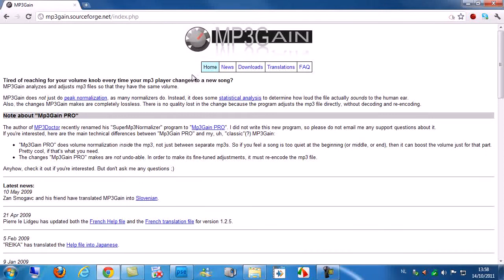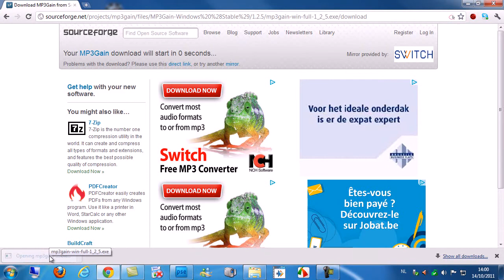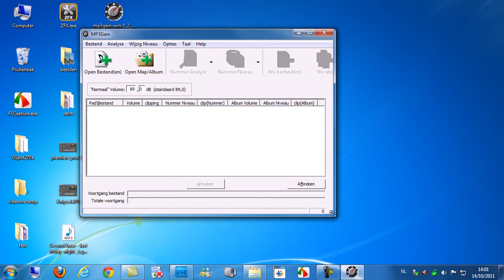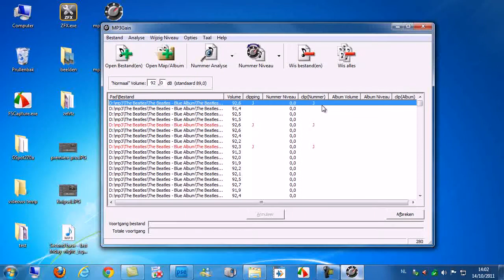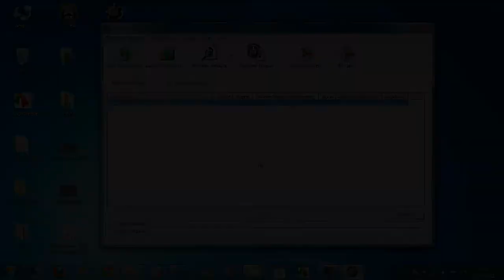Clickx Xtra 245 - het volume van je mp3's gelijktrekken met MP3Gain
Alle mp3's in je mediaspeler gelijkstemmen? MP3Gain zet het volume van alle nummers op gelijke hoogte.